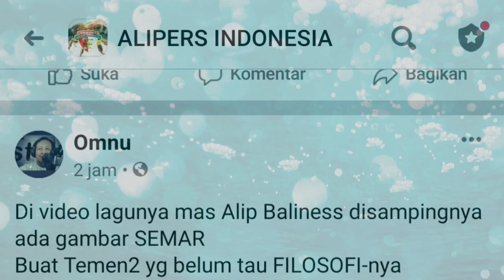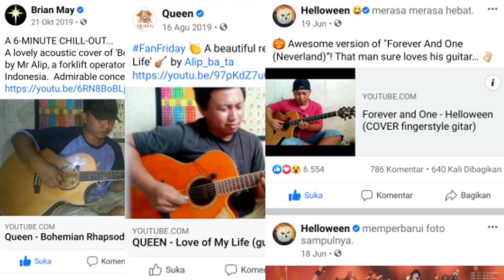Puisi Musicqu Channel-Alip_Ba_Ta ( salah satu kepedulian Aliper buat Alip_Ba_Ta di wujudkan Puisi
Ini sebuah dukungan Skills Show untuk Sebuah Channel yang mungkin tak banyak di ketahui Orang.

Skills Show